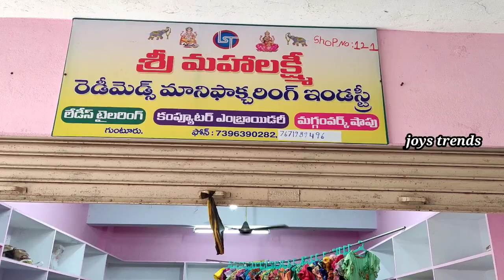CustomizedLongFrocks,CropTops 249rs/Free shipping|vaishnavi wholesale market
Sri mahalakshmi
shop no. 121
B block
vaishnavi wholesale cloth market
Guntur